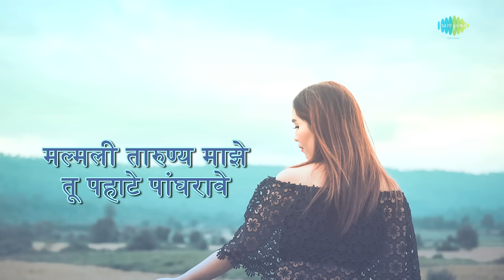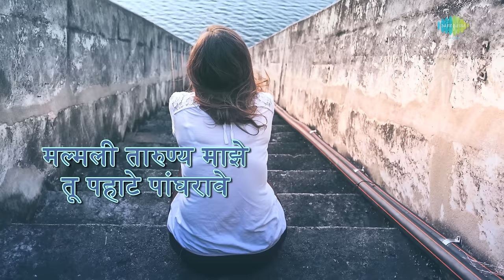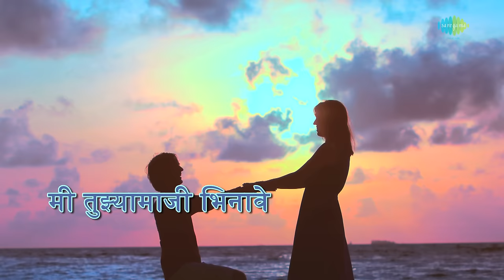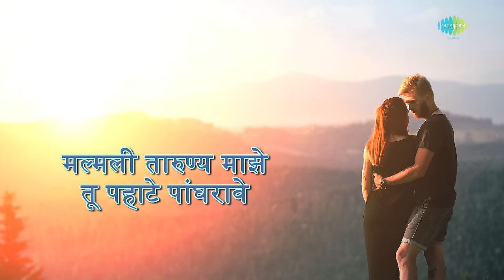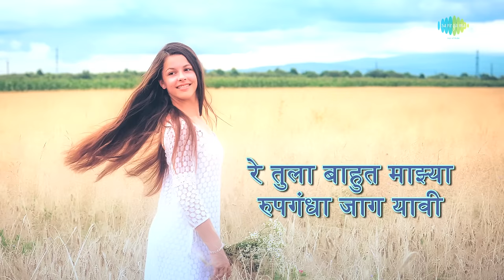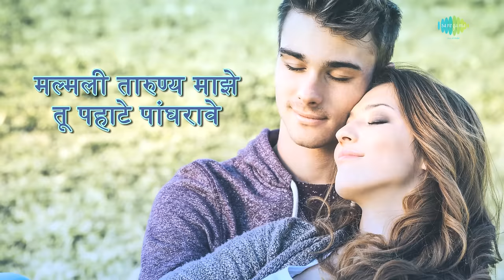Malmali Tarunya Maaze with lyrics | मलमली तारुण्य माझे | Asha Bhosle | Gharkul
Malmali Tarunya Maaze with Marathi lyrics sung by Asha Bhosle from the movie Gharkul.

Song: Malmali Tarunya Maaze
Album: Gharkul
Banner: Yashwnt Chitra
Artist: Asha Bhosle
Music Director: C. Ramchandra
Lyricist: Suresh Bhat